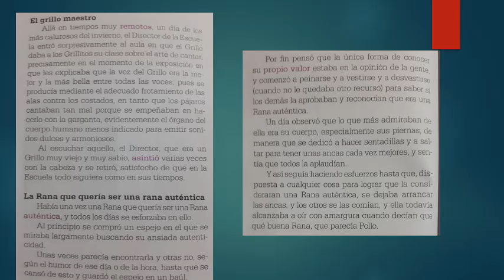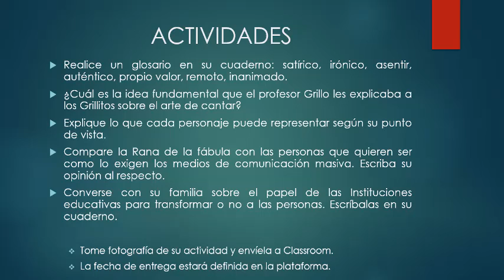4º Turismo y Gerencia Lenguaje Semana 2